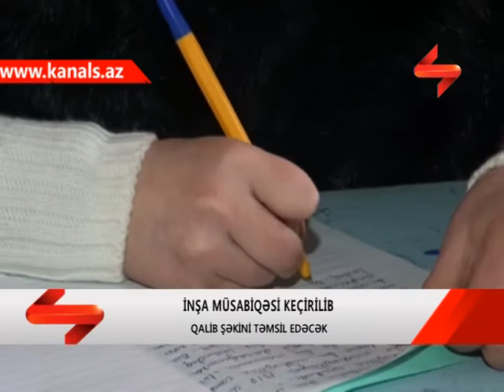SHEKIDE INSA MUSABIQESI KECIRILIB